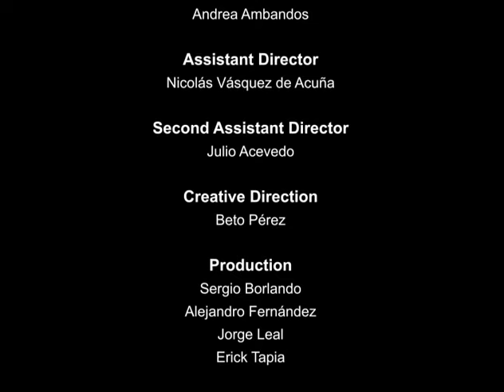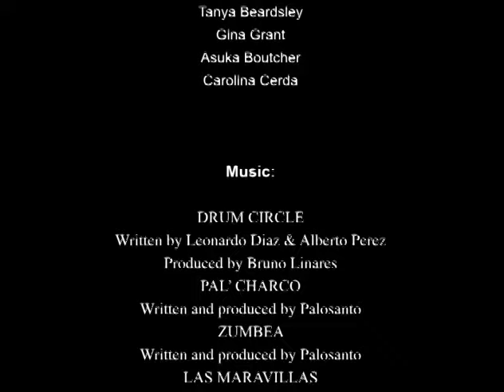Zumba Flat Abs 4